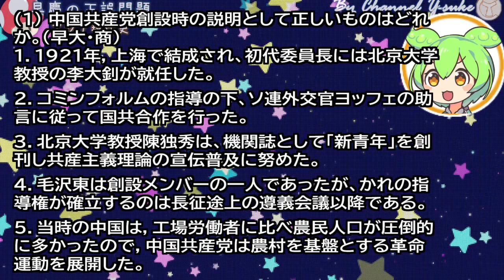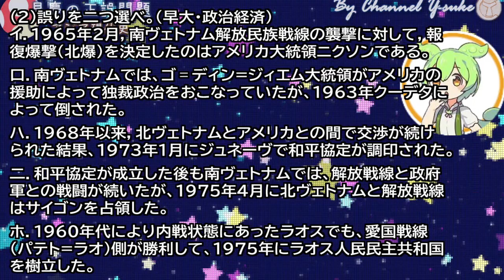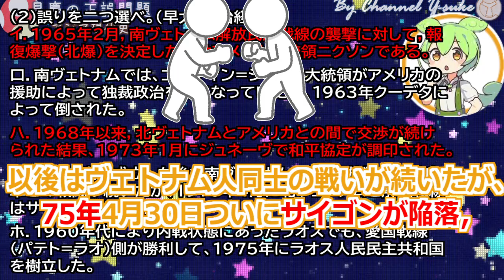ハイレベル世界史☆正誤問題 中国・東南アジア現代史 【ずんだもん】【大学受験】【世界史】【早慶】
早慶を中心とした正誤問題を並べています。
今回は欧米近現代史編です！
主に共通試験や私大向きですが、国公立の方も知識の整理にご活用ください！